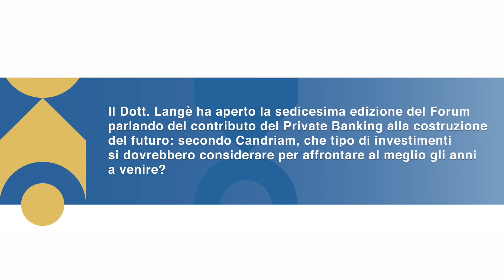XVI Forum del Private Banking - Intervista a Daniela Usai (Candriam)